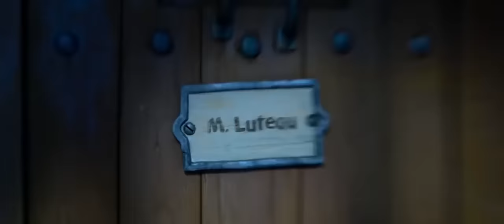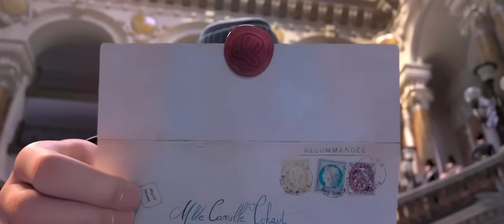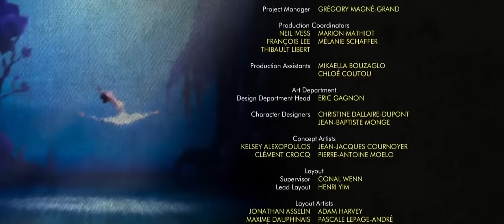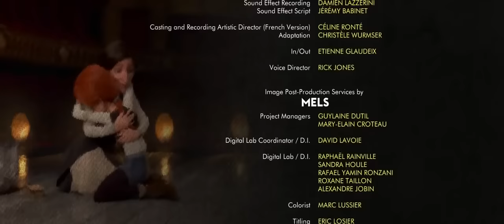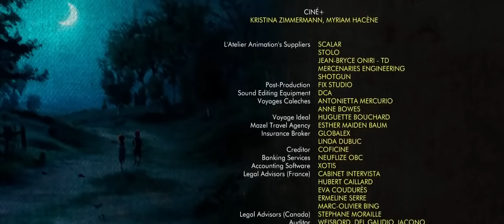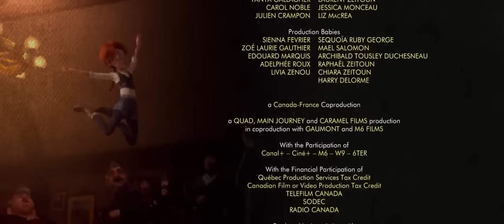New cartoon movie in Hindi 2022 Hollywood movies Hindi cartoon movie in Hindi dubbed Ballerina